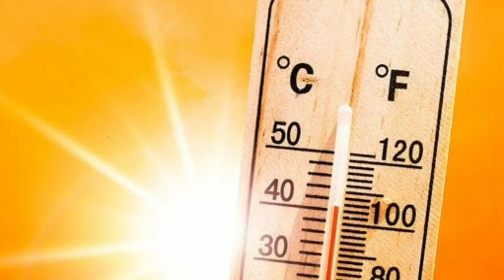🔴LIVE WEATHER UPDATE alipur abhawa daftar ajker abohar khabar bangla | today weather report bengali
today you will know travell shotters weather and elomelo khobor about khabor bangla in bengal job study 02 and also you know daily bangla news in this video so that khobor sondhan from india .

acharaao apni ajke jante parben exposure hk and also you get career update bengali in md 360 days acharao apni paben amader channel bangla barak assam. from our youtube channel you get sorkari sambad , and also ms online education. today we gonna show you job hunt bangla in online tech information . in this video we show what is the weather of west bengal today khabar protidinthis is taja khabor of today all khabor bangla SORKARI KORMOCHARI can also watch this video . this video is about raju tech one { bengali} its all about amader sob lalgola can watch through online tech informotion and you can also get job study bengali 0.2 beta update our video is alll about elomelo khobor you can also know all our video is simpleasabc . i think you know abc alphabets so you can also understand our video. amra hate hat miliye sathi tutorial bhabe weather update sikhbo.
khobor sondhan latest weather update today. amader lalgola weather updates khabor
নিম্নচাপ এগোচ্ছে,রবিবার বিরাট বৃষ্টি,ভুগবে দঃবঙ্গে 9 জেলা উঃবঙ্গে 5 জেলা, বাংলাদেশে কি হবে?||Weather

করবেন.

t
bangladeshi khabar
alipur abhawa daftar
ajker weather

abhawa news today west bengal

¶¶ Today's Topic :--
1)west bengal weather report today live,
2)west bengal weather report today in hindi,
3)west bengal weather report today bangla,
4)west bengal weather report today in bengali,
5)weather report today west bengal abp ananda,
6)today's weather report in kolkata west bengal,
7)weather report today live west bengal hindi,
8)weather report today nadia west bengal,
9)weather report today live west bengal in bengali,
10)today west bengal weather report in bengali,
11)west bengal weather report today hindi,
12)west bengal weather report live,
13)weather report today west bengal abp news,
14)news weather report today west bengal,
15)weather report of west bengal today,
16)west bengal weather report
17)west bengal weather report,
18)west bengal weather report live,
 other our topic releated tags :--
"Keyword"
"dhaka weather today"
"dhaka weather now"
"weather today at my location"
"bangladesh weather news today"
"weather chittagong"
"bangladesh weather office"
"today temperature in dhaka"
"bbc weather dhaka"
"Keyword"
"bangladesh weather office"
"weather chittagong"
et"
p"weather update in bengali | weather news today bangladesh | আজকের আবহাওয়ার খবর |west
weather report today west bengal abp news,
weather report today nadia west bengal,
weather report of west bengal in bengali,
weather report tomorrow in west bengal